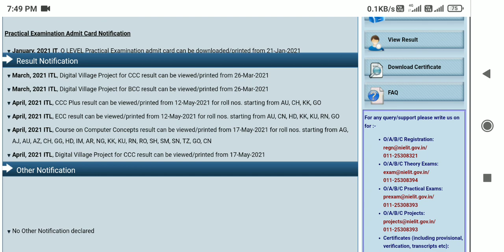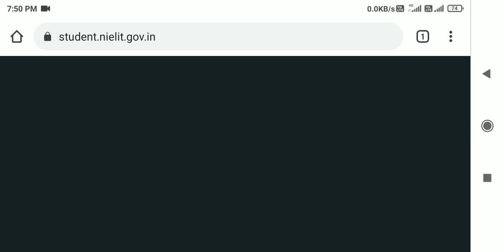triple C April ka result kaise dekhe |ccc April result 2021